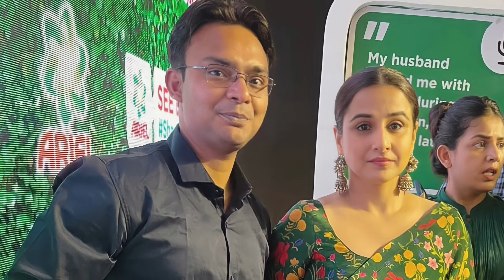यमुना में रिकॉर्डतोड़ उफान, बाढ़ से दिल्ली की रफ्तार थमी, नोएडा में कल स्‍कूल बंद